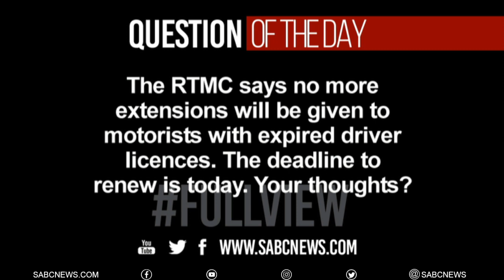SABCNews PM Headlines | 05 May 2022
* Motorists with expired licences are now driving illegally after authorities warn that there will be no more extensions to renew their cards.

* The Health Department tries to clarify its confusing message over mandatory mask wearing for learners at school.

* Opposition parties take Government and the ANC to task, saying looting, corruption, mismanagement, and lack of accountability  have all crippled Eskom.

* In sport, Kaizer Chiefs caretaker coach, Arthur Zwane, believes he's the right man for the permanent job, despite some indifferent results.